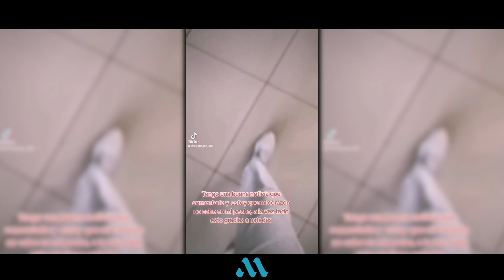Vendiendo gelatinas logró cumplir su sueño: estudiar medicina. Conoce la historia de Elías Johnson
¿Qué necesita la salud pública de Panamá para que sea de calidad? ¿Qué pasó con el IFARHU? ¿Qué consejos les da a aquellas personas que desisten a la primera?

What does public health in Panama need for it to be of quality? What happened to IFARHU? What advice do you give to those people who give up on the first try?

Videos & fotos & edición: @matos0893 (Andrés Matos) & Internet & Instagram.